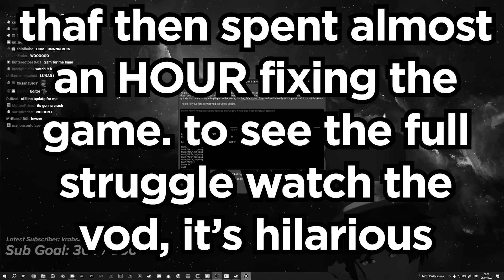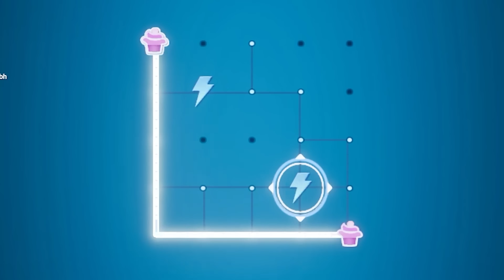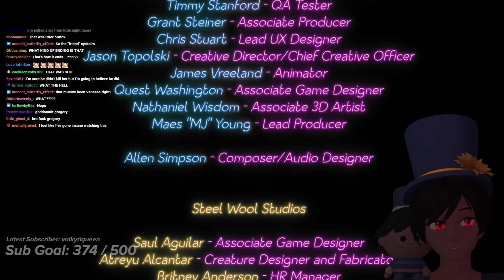i returned to the pizza plex (FNAF: Security Breach - Ruin)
what a title. so i decided to go back to the Mega Pizzaplex which is now ruined to see if the game is scarier than the original. chaos ensues.

In this video, Thafnine plays Five Nights at Freddys: Security Breach - Ruin DLC, or FNAF SB Ruin, or just Ruin, a DLC to FNAF Security Breach, a game by Steel Wool Studios, the developers of Five Nights at Freddy's Help Wanted and Five Nights at Freddy's: Security Breach. You play as Cassie, on a journey to save Gregory from the Pizzaplex once again, but things obviously go wrong.